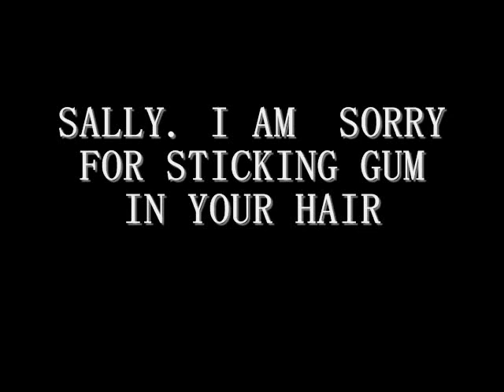THE APOLOGY - KATATU STOP MOTION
A very cute little stop motion short featuring Lil Bro apologizing to Sally for some things he did to her in school earlier in the day and stumbles across a KATATU game.  KATATU is the multi-award winning game and Game of the Year winner from Preferred Choice from Curtlin Toys & Games.